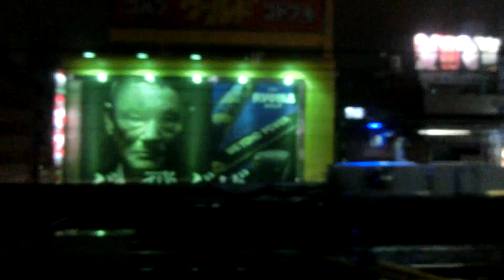上野東京ライン 夜間車窓＠東京から上野(山手側)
上野東京ラインの夜景です

他の路線より高いところを走るので、景色がとても綺麗です